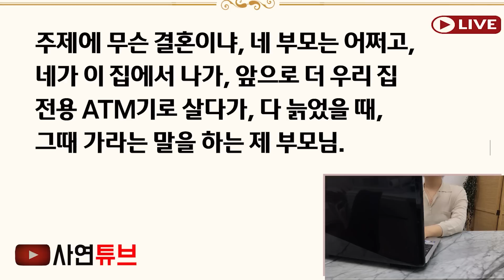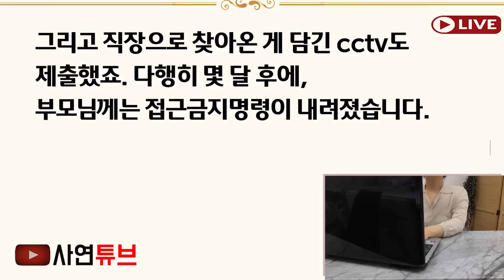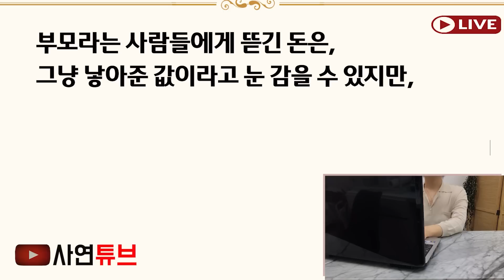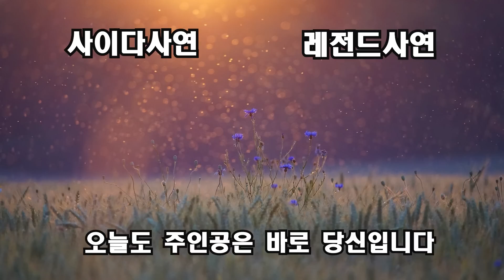(신청사연)9년동안 소녀가장노릇 했는데 내가 결혼한다고하니 반대한 친정식구.."니가결혼하면 우린 누가 먹여살리냐?하길래 알아서 하라했더니 친정반응[신청사연][사이다썰][사연라디오]